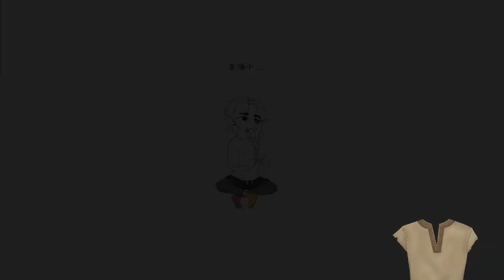[Twitch VOD] Closing mysteries of the wobbly-wobbly jiggly-jiggly balloon world in Hollow Knight #3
i am excited!
Hi, I'm Ryūki, an indie vtuber streaming video games as a hobby. Welcome to my video. I am completely an independent creator. Animations, art, model and rigging and background musics are made by myself and I hold the copyrights for them, unless stated otherwise.

I stream on twitch a few times per week. I collect the VODs here on youtube in case someone is interested in a game I have played. I upload my schedules on my twitter account. All other updates and info are also gathered there.

沌生流希・Tonsei Ryūki
・Links and contacts: